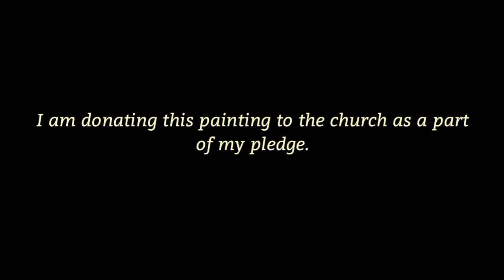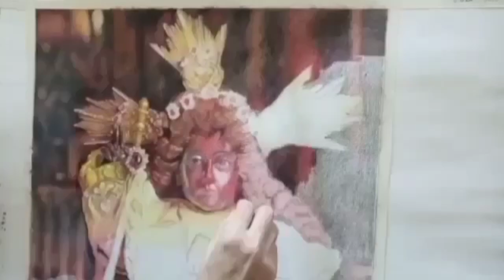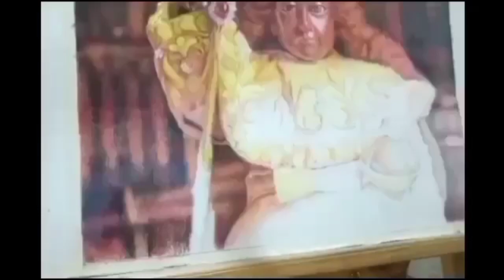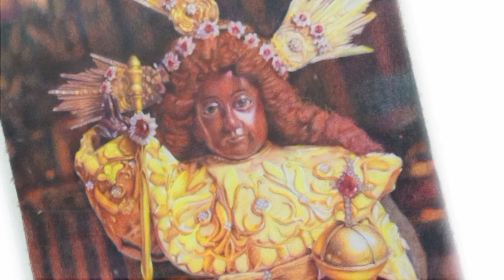Sto. Niño de Pandacan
After a fire gutted Sto. Niño de Pandacan Parish, last July 10, 2020, centuries old historical artifacts were burned down to ashes including this iconic Sto. Niño de Pandacan wooden image.

I can still remember few years back, we just celebrated its 300 years centennial anniversary. I even accompanied Tercentennial Grand Choral during its mass celebration, never imagined this tragic accident will happen which left everyone devastated. But with the efforts of everyone, we are slowly rebuilding the church and preserving what's left in the relics of our heritage.

I am donating this painting as my pledge to the church.

As what Fr. Sanny de Claro said, "We are the church. Let's start again. Let's build the church of our faith".

Original Composition by Tintin and Jonathan Bagayaua
Pianist: Jonathan Bagayaua
Salmist: Tintin Bagayaua, Leo Angelo Sunga with Sto. Niño Music Ministry Grand Choral